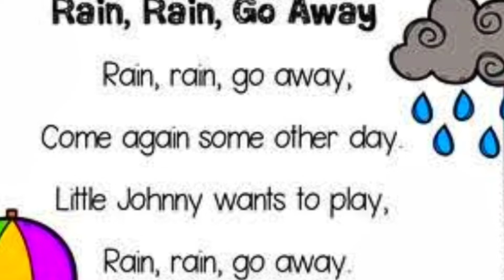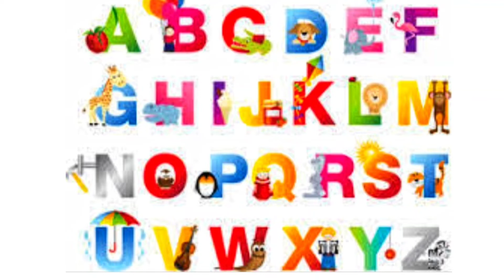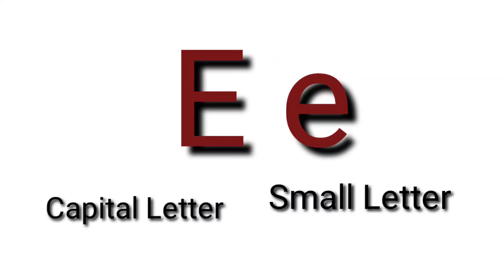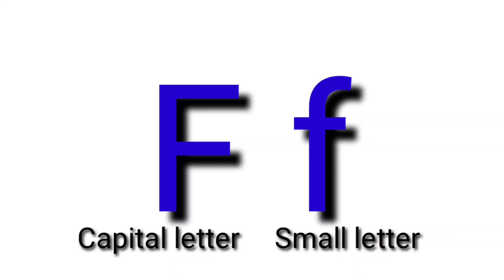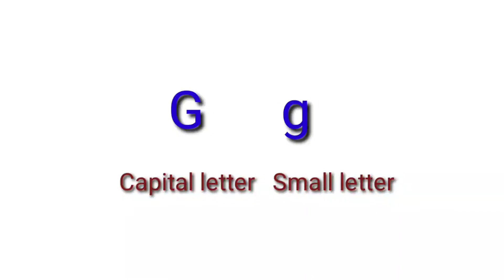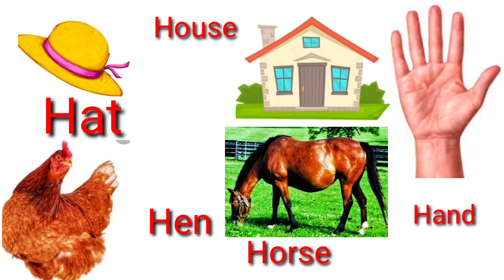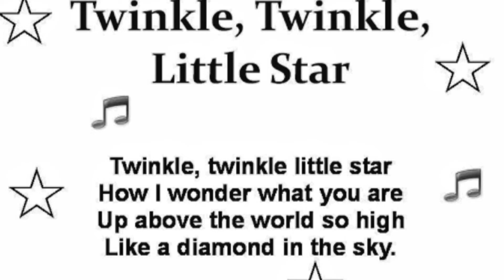LKG-ENGLISH Rain Rain Go Away,English Alphabet, The Hare andTheTortoise, Twinkle Twinkle Little Star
It is useful for LKG students in Kerala .
Rain Rain Go Away , English Alphabets, The Hare andTheTortoise , Twinkle Twinkle Little Star

This  class have Explanation of chapter .it also have answers of all activities
This channel provide online class for students